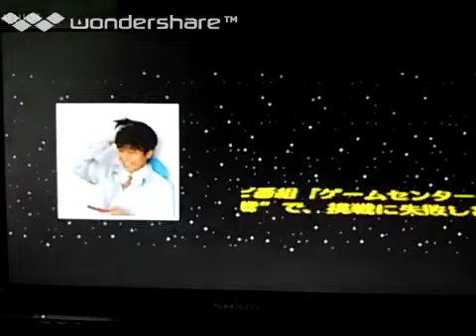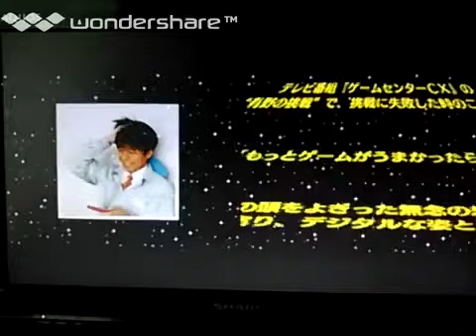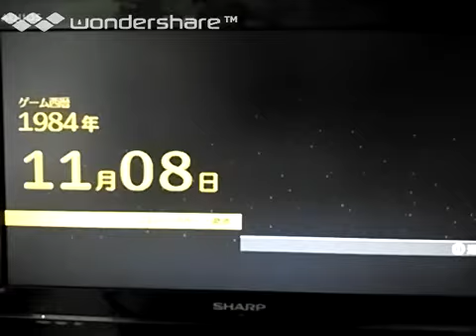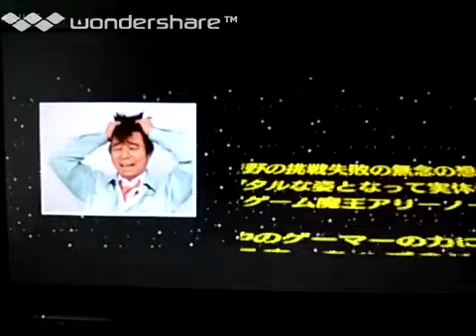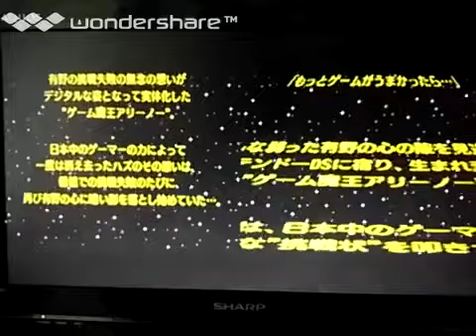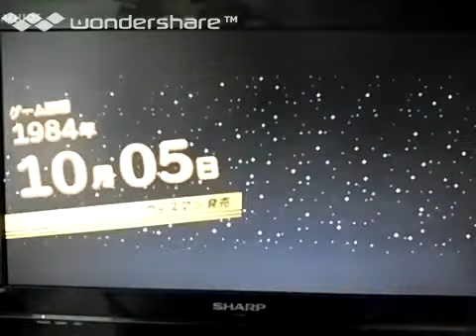[実況]「ゲームセンターCX・有野の挑戦状1,2（DS）」SCXプレイ！